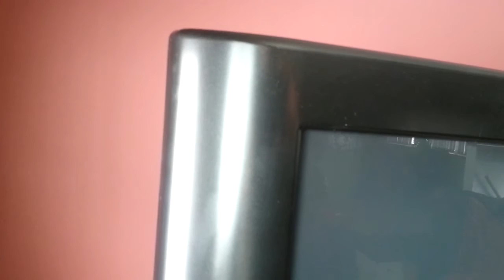$5 DIY HDTV Antenna! Get FREE HDTV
This video will show you how to build a digital TV antenna with at least a 45 mile range for under $3 using materials laying around the house with the exception of the transformer.

The first thing is a piece of cardboard. I am using part of a pizza box. Aluminum foil, heavy duty is easier to work with and less likely to tear. Glue stick. Elmer’s glue is ok but its messier. The handy man's best friend and favorite tool, Duct tape. You know this stuff is good when you can tape a person to the wall with it. A couple of push pins and the cap from a water bottle. Finally, a transformer to connect the coaxial cable from the TV to the antenna. We are assuming you already have a coax cable.

Tear off 2 sheets of foil, each 6 inches wide. Use the glue stick to apply some glue to the cardboard and lay one of the sheets on the glue. Make sure you leave a couple inches of space between the bottom of the aluminum sheet and the bottom of the cardboard. You will need this room to attach the transformer. Do the same with the second sheet and make sure the aluminum sheets do not touch each other. You can use the liquid glue of you want but it messier and takes longer to dry whereas the glue stick works right away and is not messy. Check for any spots where the foil isn’t attached to the cardboard and add some glue under those spots.

The transformer has two wires sticking out from it. You are going to attach one on each aluminum sheet using a small piece of duct tape.  Make sure the yoke of the transformer is over the cardboard. You can use another piece of tape to tape the transformer to the cardboard but it isn't necessary since you will be using a pushpin to attach the transformer to the cardboard.

Once you have the pin attached – it takes some effort to get it through the yoke – turn the antenna over and push the bottle cap onto the pin. This serves 2 purposes. One, if you hung this up on the wall without the pin, the weight of the coax cable would eventually pull the transformer wires away from the aluminum foil. Using a pushpin will hold the transformer in place. The cap will also prevent the pin from scratching your wall. And that's it.

Now you are ready to hang it on the wall, attach it to your TV using the coax cable and program your channels.  Go to part 2 to see how to use your $3 antenna to pick up as many channels as any$40 antenna. We will also give you some tips and tricks that will make your antenna work at its best and how some antenna makers and installers lie to you to get you to spend more money on stuff you don’t need because it doesn’t work (but it sounds like it will).